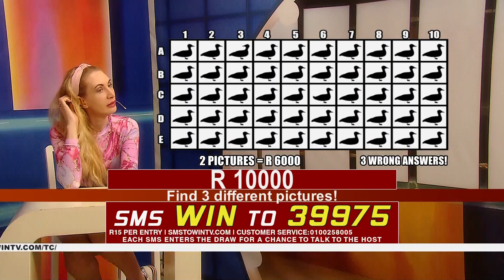Sms & Win 25.12.2022